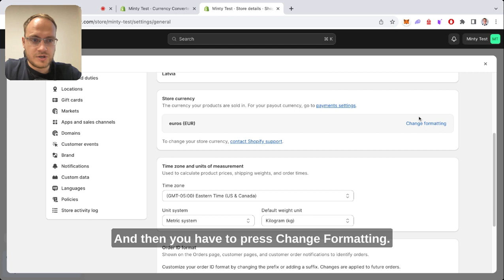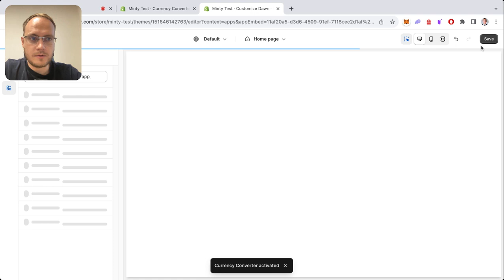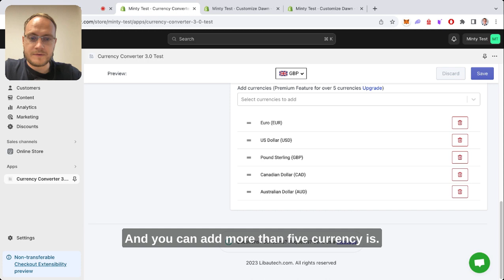How To Add Shopify Currency Convertery with Fastest & Newest Theme Widget Method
To set up a currency converter for your Shopify store using the Theme widget method, follow these steps:

1) Please edit your money formats for the app to take effect
2) Click on "Save" button to save the settings
3) Press the "ENABLE WIDGET" button
4) Configure widget settings in the theme editor and click save
5) Optionally click the "INSERT NOTIFICATION WIDGET" button and configure the checkout notification